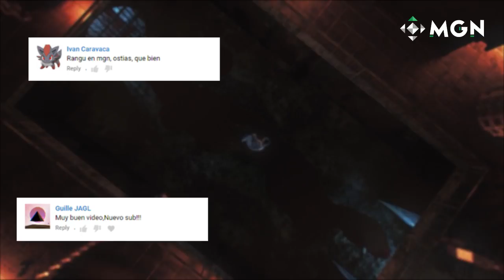5 COSAS QUE NO SABÍAS DE THE EVIL WITHIN 2 | MGN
Esta semana llega uno de los juegos de terror y supervivencia más esperados del año, el título perfecto para celebrar al miedo en este mes de octubre y aquí en MGN en español te compartimos las cosas importantes que debes saber antes de jugar The Evil Within 2.

Se partner de MGN y podrás utilizar esta canción en tus videos